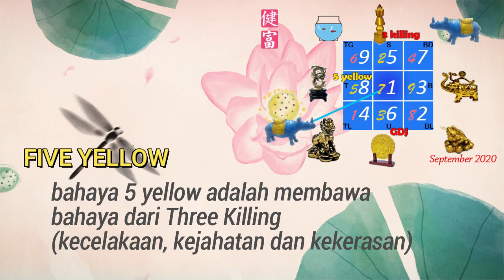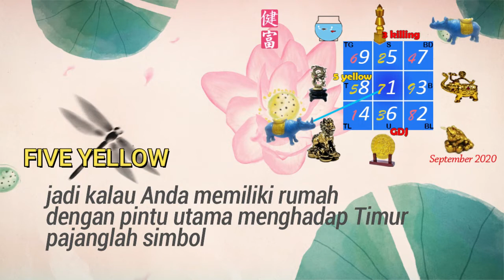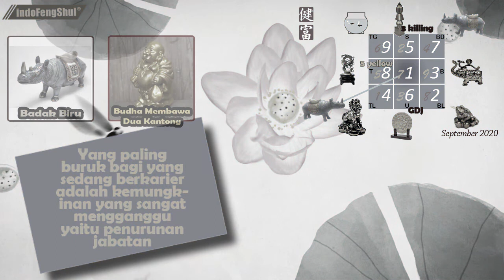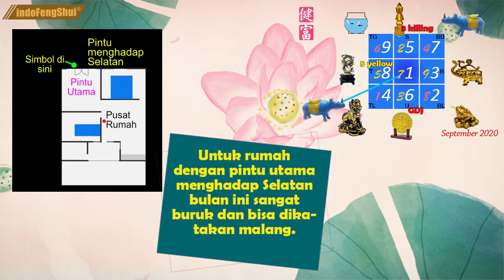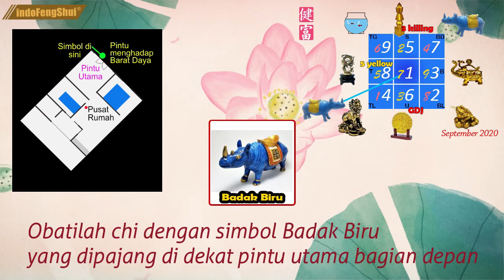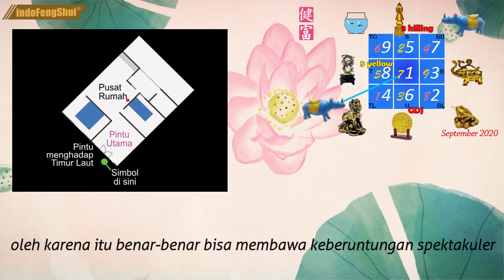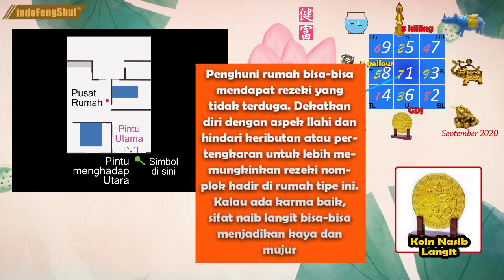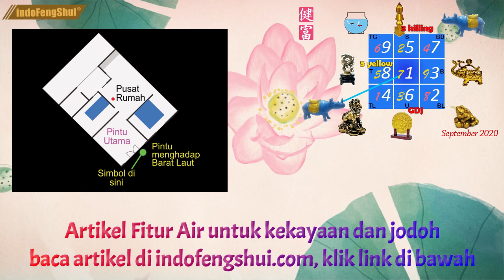INDOFENGSHUI - September 2020 || Cek Keberuntungan Rumah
Walau krisis ekonomi, jangan menyerah untuk praktik fengshui. Untuk masing-masing shio klik waktu berikut:

0:00 3 Tabu yang berbahaya
3:12 Pusat Sektor
4:40 Rumah Menghadap Tenggara
5:45 Rumah Menghadap Selatan
6:35 Rumah Menghadap Barat Daya
7:12 Rumah Menghadap Timur
8:05 Rumah Menghadap Barat
8:55 Rumah Menghadap Timur Laut
9:44 Rumah Menghadap Utara
10:30 Rumah Menghadap Barat Laut

Namaste, Semoga penggemar indofengshui.com selalu penuh rezeki!
Master